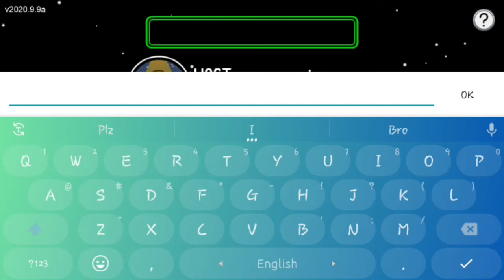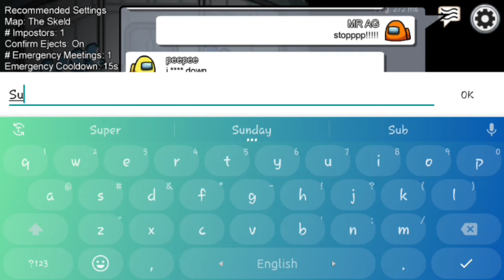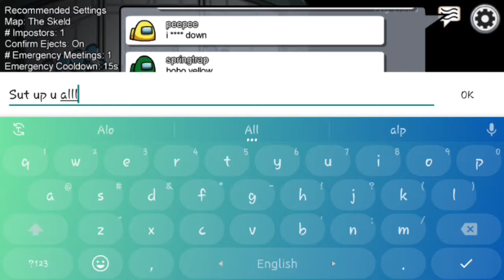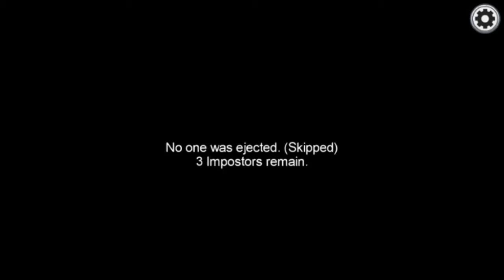AMONG US Game Play in Bangla PART : 6